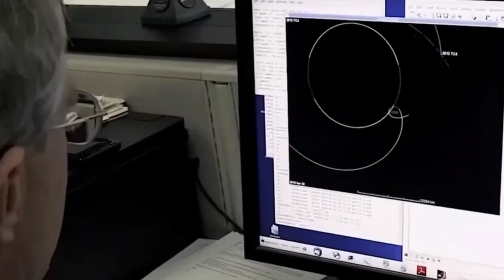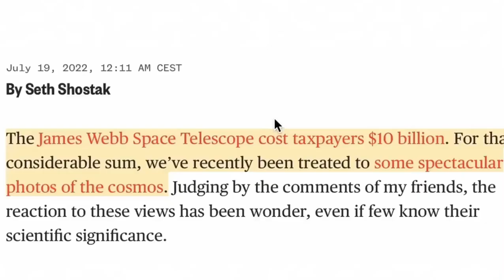2 MINUTES AGO! James Webb WARNS: City Light Discovery 7 Trillions Miles Away!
2 MINUTES AGO! James Webb WARNS: City Light Discovery 7 Trillions Miles Away!